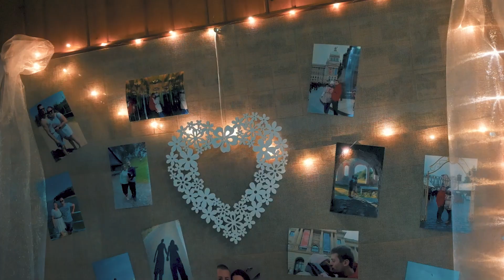Martin & Dominika Liptovský Mikuláš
Svadobný klip Dominika & Martin
Liptovský Mikuláš

Ak máte záujem o podobné video z vášho svadobného dňa ozvite sa mi na:

wedding clip
wedding day
svadba
Svadobné video

Technika:
dron: DJI Mavic 2
kamera: Nikon Z6II  Nikon d5300
statív MOZA AirCross 2